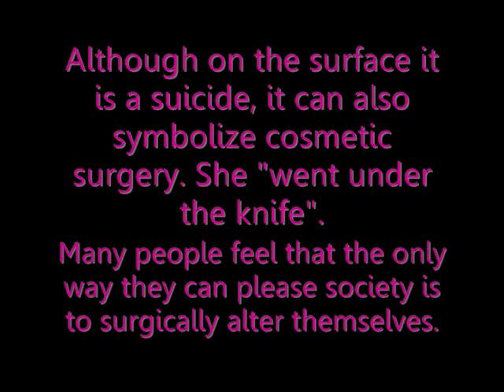Barbie Doll by Marge Piercy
Sara's video project for English